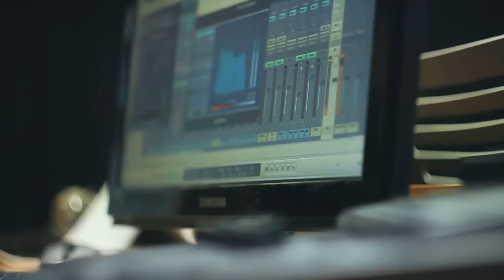Beerseewalk - Téged akarlak (Exclusive Mash Up)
BSW - Téged akarlak (Exclusive Mash Up)

Instrumental: Lloyd Banks - Help (ft. Keri Hilson) (prod. by Ron Browz, Sha Money XL)
The film by VariArt Studio
Record, mix & master: VoiceCafé Studio

Szöveg, rap: Sziklai 'Meklód' Mátyás
Karc: Nádasi 'Daddy Z' Zoltán
Gitár: Péterffy Máté

További szereplők: Budai Dávid, Ferenczei 'Gaben' Gábor, Gál Tamás, Kiss Krisztián

Köszönet: Tesch Anita, Rusznák Andrea